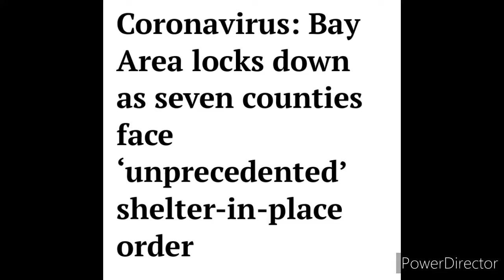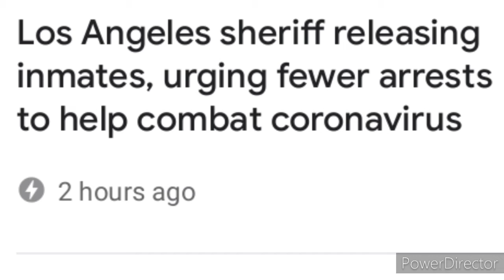"Strange" from "The Dead Don't Die" movie.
"..strange", from "The dead don't die" movie. Things in real life are never quite so dramatic. Many of us are creatures of habit, alot of unbroken. Everything has changed and not suddenly like 911. Behaviors have slowly changed. People around the developed world are clearly having trouble adjusting or not adjusting at all. Further complicating things, many old ways of doing things does not apply at this time in human history.  Is this the great shake up of the 21st century or maybe just a foreshock of things to come? I can't help noticing the drama of it all. What does any of it really mean? Biblical lock-downs did exist and were observed. God bless. 2 Corinthians 4:17-18 (NKJV)
17 For our light affliction, which is but for a moment, is working for us a far more exceeding and eternal weight of glory, 18 while we do not look at the things which are seen, but at the things which are not seen. For the things which are seen are temporary, but the things which are not seen are eternal.